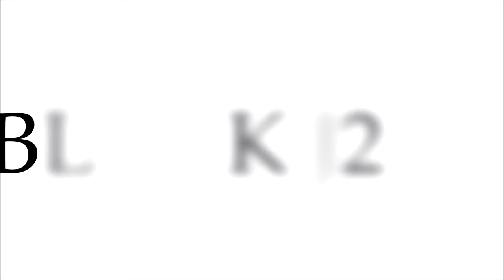ONE80 Black J21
ONE80 hat seine neue Black J21 Serie released und damit ihr euch einen Eindruck machen könnt haben wir euch ein kleines Video zusammengestellt. Die Darts sind natürlich bei uns im Shop verfügbar.